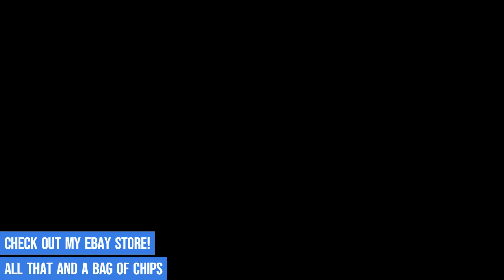Australian TV Adverts #87 Do The Right Thing West End Beer ER Channel9 WIN Adelaide 2004 commercials